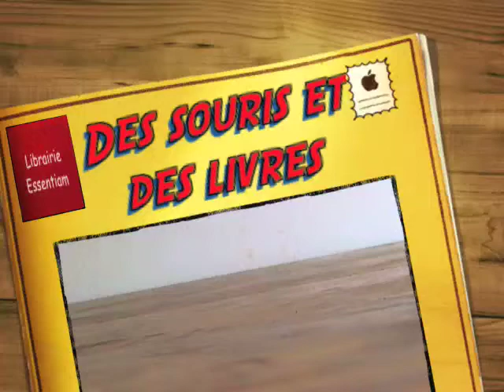Souris bibliophage et livres anciens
Pourquoi les souris rongent-elles les livres ? Comment détecter la présence de souris chez soi ? Que faire...